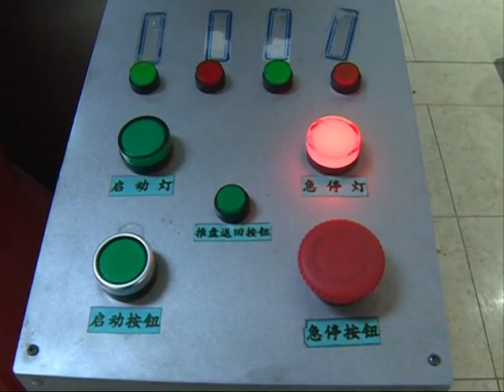China's largest robot-staffed restaurant opens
A new restaurant that is staffed partly by robots has opened in central China' s Anhui Province. It is said to be the biggest restaurant of its kind in China, with robots that can take orders, deliver dishes, entertain customers and cook their food.